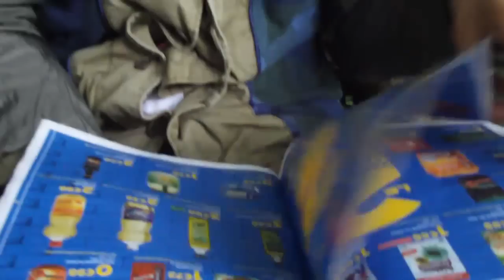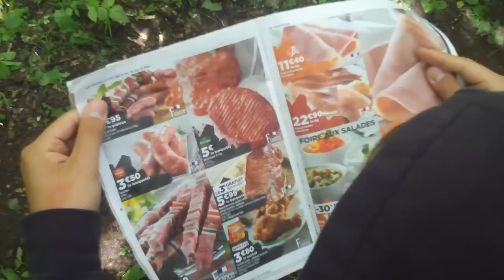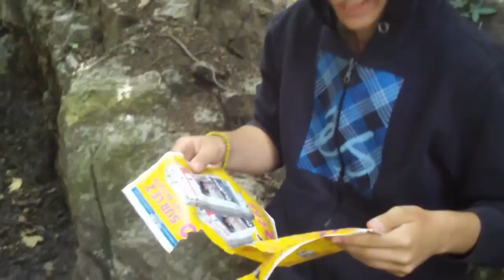DRY NITES DaronProduction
L'histoire de Jimmy Mac Makovich, un homme pas comme les autres à la recherche du saint objet.